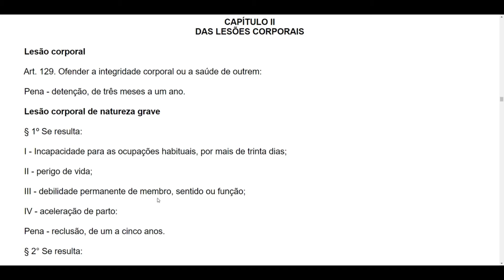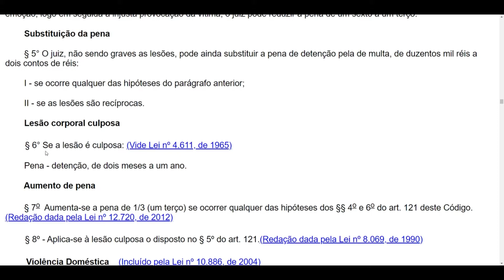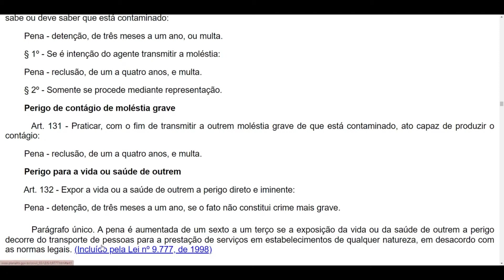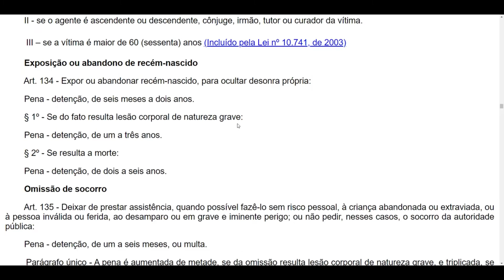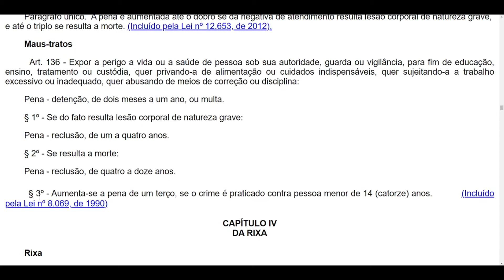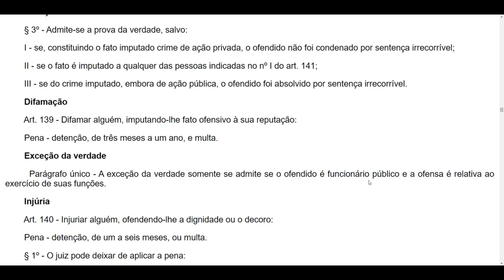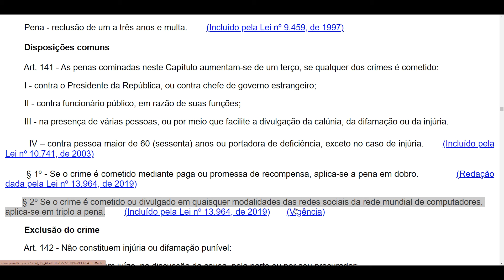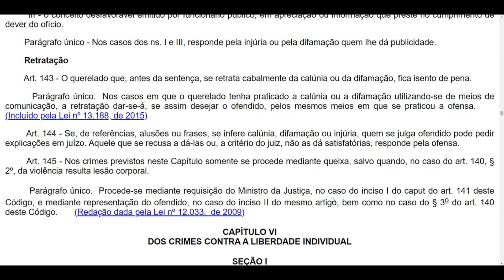LESÕES CORPORAIS,PERICLITAÇÃO VIDA E SAÚDE,RIXA e CRIMES CONTRA HONRA- Art. 129 a 145 - CP sem vetos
Oi! Te desafio a acompanhar o Código Penal, lei seca, em áudio, junto comigo. Topa o desafio?

PARTE ESPECIAL

TÍTULO I - DOS CRIMES CONTRA A PESSOA
CAPÍTULO II - DAS LESÕES CORPORAIS
CAPÍTULO III - DA PERICLITAÇÃO DA VIDA E DA SAÚDE
CAPÍTULO IV - DA RIXA
CAPÍTULO V - DOS CRIMES CONTRA A HONRA